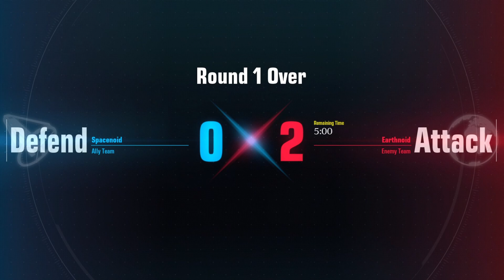Gundam Evolution Playtest Part 3: Time for a strong defense